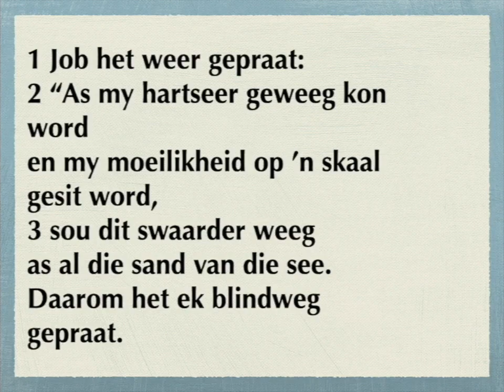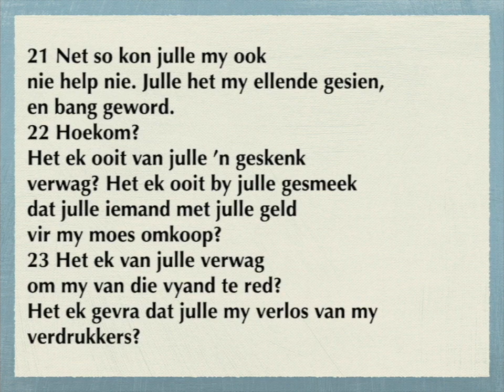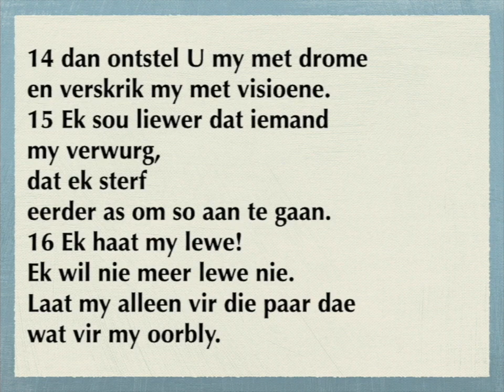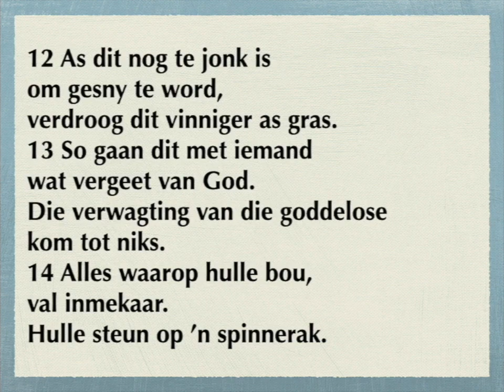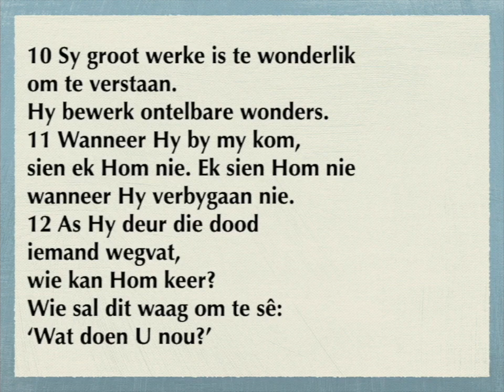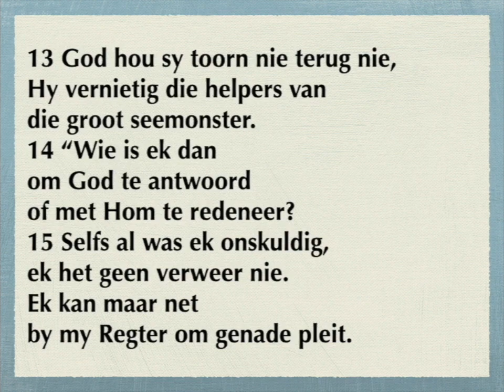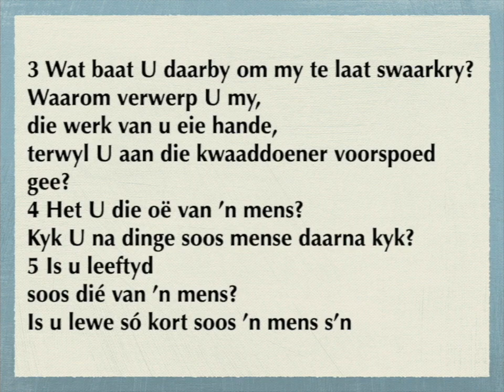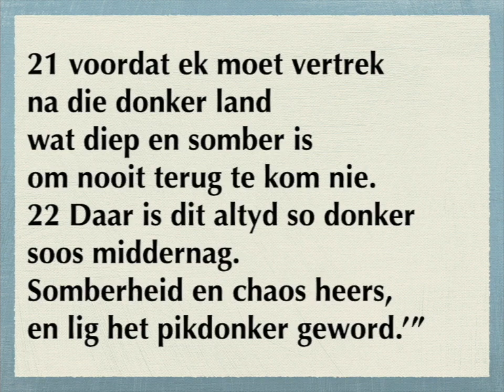Job 6 -10